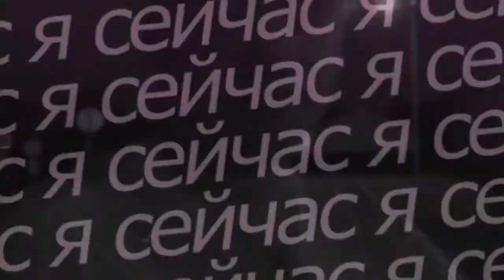СМЕШНОЙ, НЕБРИТЫЙ И ПЬЯНЫЙ ДАНИЗЗКА лиззка даня